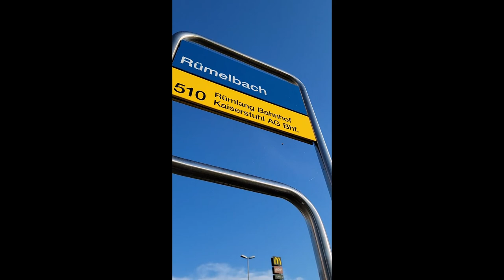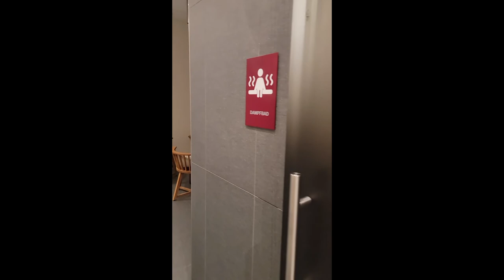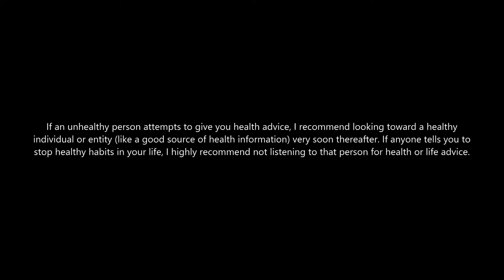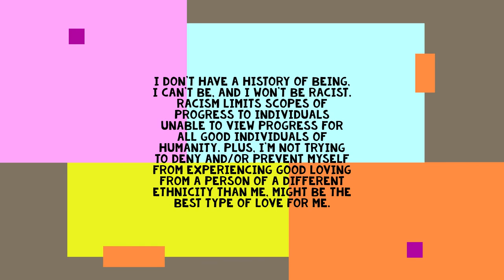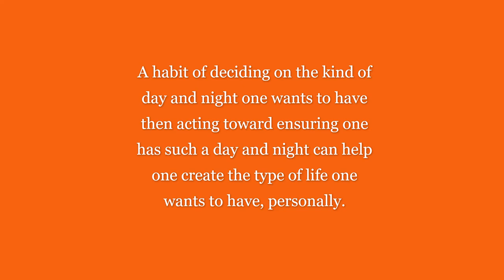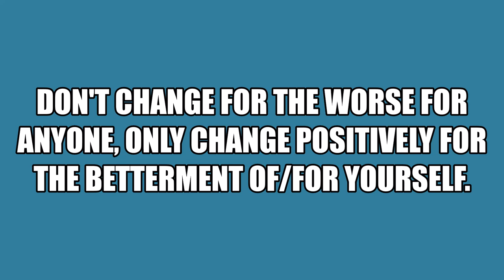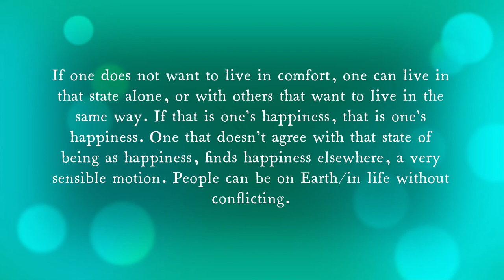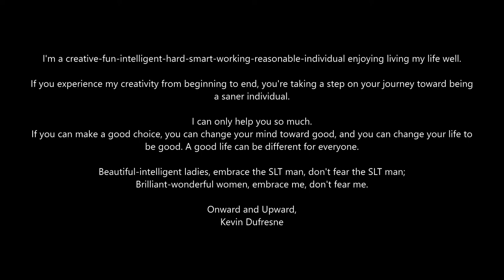Pondering Behind Ahead: Castles With No Walls Towering Over Life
Hi,
I hope all is progressing well.
Are you looking at me like I’m a clodhopper?
If so, what needs plowing?
Mind me, if you will, I’m living heartily
Harmonious with myself
Hardy with deliberation
Happy with reason
Wonderful with good habits
Good health is only another underpinning of a magnificent life.
Do you want to know a grand truth?
If one looks into one’s life,
one’ll find out what one needs for oneself and what one doesn’t need for oneself,
sometimes, not all at once, ‘cause aspects of one’s life are really like hypotheses.

Kevin Dufresne